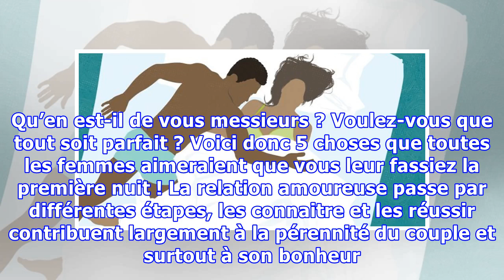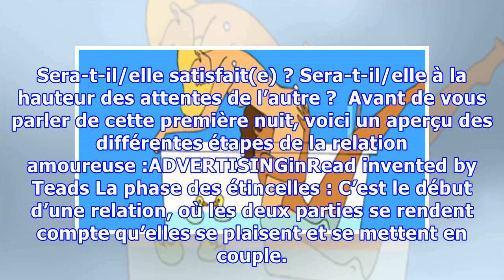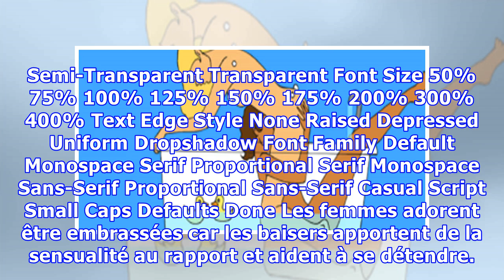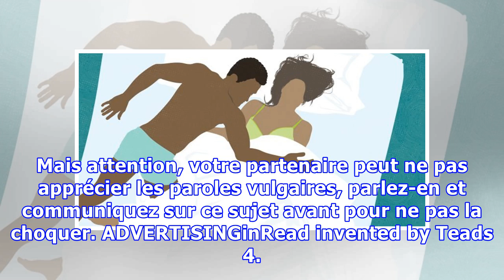5 choses que chaque femme veut que son homme fasse la première nuit !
5 choses que chaque femme veut que son homme fasse la première nuit !
Premier rendez-vous, première nuit ou tout simplement premier coup de fil, les femmes passent beaucoup de temps à préparer ce qu’elles doivent dire, faire ou mettre. Qu’en est-il de vous messieurs ? Voulez-vous que tout soit parfait ? Voici donc 5 choses que toutes les femmes aimeraient que vous leur fassiez la première nuit ! La relation amoureuse passe par différentes étapes, les connaitre et le...